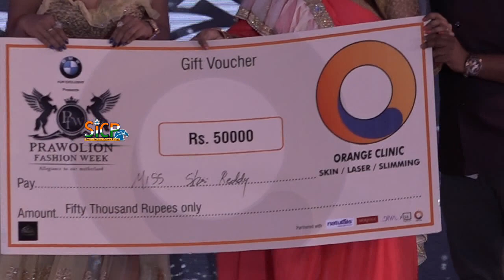Sexy Lingerie Fashion with Hot Super Models 2019 | Sri Reddy | Must Watch | sicp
A fashion show (French défilé de mode) is an event put on by a fashion designer to showcase their upcoming line of clothing and/or accessories during Fashion Week. Fashion shows debut every season, particularly the Spring/Summer and Fall/Winter seasons. This is where the latest fashion trends are made. The two most influential fashion weeks are Paris Fashion Week and New York Fashion Week, which are both semiannual events.The Milan, London, Sibiu and Berlin fashion weeks are also of global importance.

In a typical fashion show, models walk the catwalk dressed in the clothing created by the designer. Clothing is illuminated on the runway using various forms of lighting and special effects. The order in which each model walks out wearing a specific outfit, is usually planned in accordance to the statement that the designer wants to make about their collection. It is then up to the audience to not only try to understand what the designer is trying to say, but to also visually deconstruct each outfit and try to appreciate the detail and craftsmanship of every single piece.

Occasionally, fashion shows take the form of installations, where the models are static, standing or sitting in a constructed environment. A wide range of contemporary designers tend to produce their shows as theatrical productions with elaborate sets and added elements such as live music or a variety of technological components like holograms, for example.

Some designers have attempted to modernize the style and presentation of fashion shows by integrating technological advances in experimental ways, such as including pre-recorded digital videos as backdrops. During New York Fashion Week in 2014, designer Ralph Lauren presented his new Polo line for Spring 2015 in a water-screen projection in Manhattan's Central Park. Technological progress has also allowed a broader portion of the fashion industry's followers to experience shows. In 2010, London Fashion Week was the first fashion week to allow viewing of its shows through live streaming. Live streaming of runway shows and mediated shows has now become commonplace.

Tom Ford created a music video with Lady Gaga for his Spring/Summer 2016 women's collection.

Models moving in opposite directions stop to pose on the runway at a fashion show in Canada, 2014